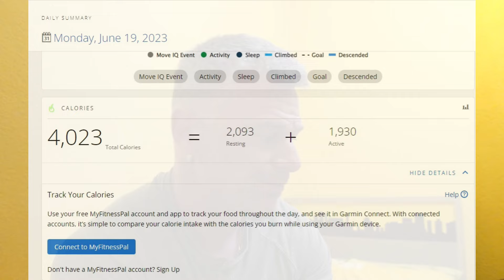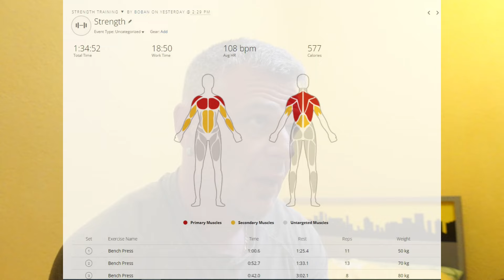ДНЕВЕН ВЛОГ #1 - исхрана кардио и тежински тренинг - увод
Дневен влог и увод за нареднио период до октомври месец
Значи се че се објаснува од јадење до тренинзи и забава со позитивна енергија
фала пријатно !!